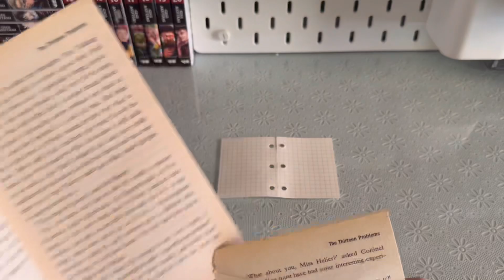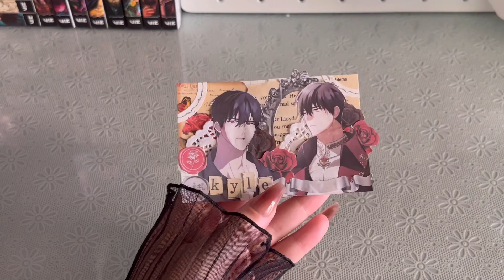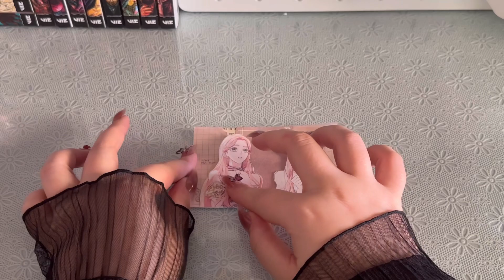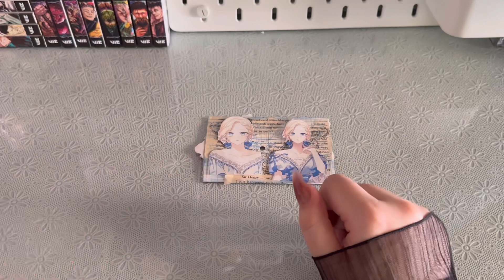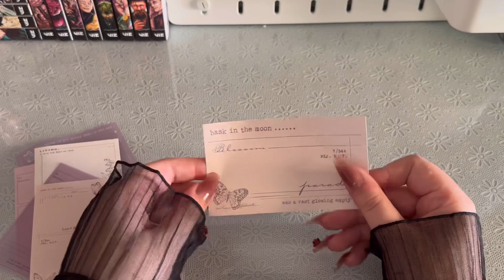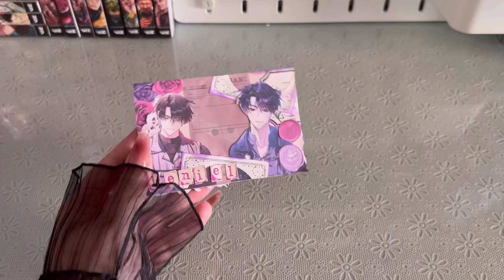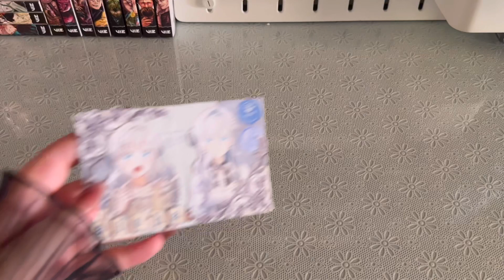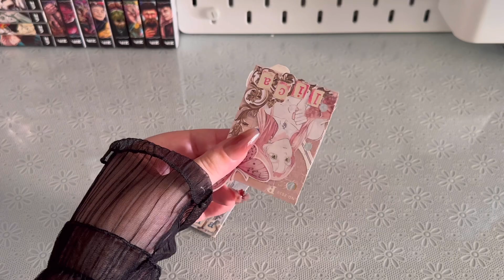3 ring binder journal with me series/ random manhwa characters episode 6🤍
«-(¯`v´¯)-« open me »-(¯`v´¯)-»

It feels like it’s been forever since I made a video dedicated to this series but i guess its finally back from the de🤍d☺️
Im so happy that I finally found the motivation to make this video! I’m definitely continuing reading manhwas but the problem is that this type of video is a lot more time consuming than any other so that’s why I seem to hesitate when it comes to sitting down and filming it..
Don’t worry though im going to upload another episode probably the next month or in august!
Anyway that was all for today! I hope you enjoyed the video:)

𝕋𝕙𝕚𝕤 𝕚𝕤 𝕥𝕙𝕖 6𝕥𝕙 𝕖𝕡𝕚𝕤𝕠𝕕𝕖/ 𝕡𝕒𝕣𝕥 𝕠𝕗 𝕥𝕙𝕖 𝕤𝕖𝕣𝕚𝕖𝕤! 𝕀 𝕙𝕠𝕡𝕖 𝕪𝕠𝕦 𝕝𝕚𝕜𝕖 𝕚𝕥:)

~𝓽𝓱𝓮 𝓹𝓵𝓪𝔂𝓵𝓲𝓼𝓽 𝔀𝓲𝓽𝓱 𝓶𝔂 𝓹𝓻𝓮𝓿𝓲𝓸𝓾𝓼 𝓿𝓲𝓭𝓮𝓸𝓼 𝓯𝓻𝓸𝓶 𝓽𝓱𝓲𝓼 𝓼𝓮𝓻𝓲𝓮𝓼